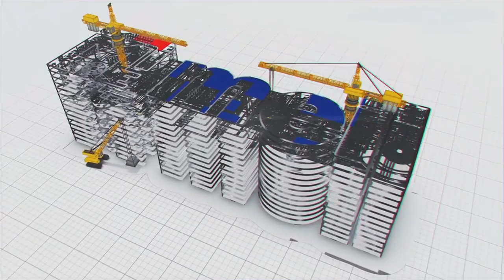గోదావరిని పరవశింప చేసిన పార్వతి పంప్ హౌస్ । Megha Engineering and Infrastructures Ltd (MEIL)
Megha Engineering & Infrastructures Limited (MEIL) is a major infrastructure company headquartered in Hyderabad, India.The company was established in 1989 as a small fabrication unit. In due course of time, the unit made a name for itself. We are fired by the zeal to equip the country with an engineering and infrastructure foundation that can hold up its pillars for generations to come. || Meil,Meilvideos, MeghaEngineering,Megha,Pattiseema, Kaleshwaram, LiftIrrigationprojects, PowerProjects,Projects,